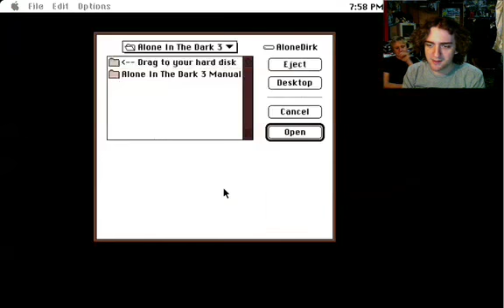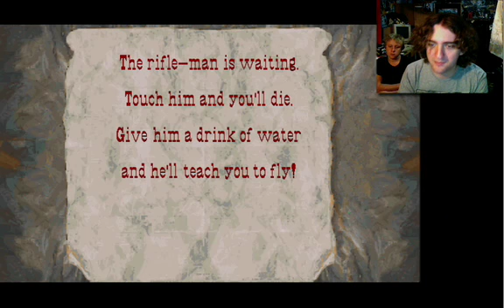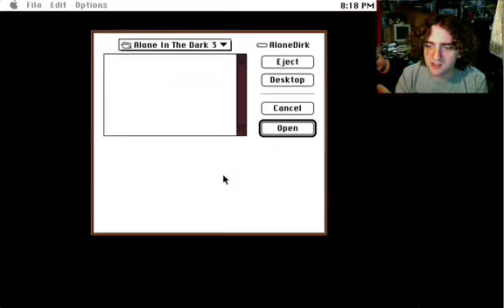Alone in the Dark 3 - Walkthrough 07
Let's be fair - when I put up these walkthroughs, they're usually stumbled upon at some stage by people who prefer walkthroughs without voiceovers.  Eventually, they will pick apart something I've done, usually using my speaking voice as ammunition for their 'criticism'.

I have to admit that I didn't give this segment the best chance at getting a friendly criticism by starting it with a rather stupid sounding Rocky impersonation.  To wit, I'm probably going to get hatemail for sounding so stupid.